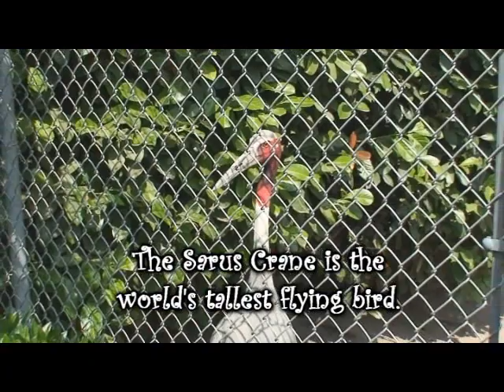Cougar Mountain Zoo - Birds!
Some footage from the Cougar Mountain Zoo in Issaquah, WA.  These clips were from the 'World of Cranes' and 'World of Macaws' exibits.